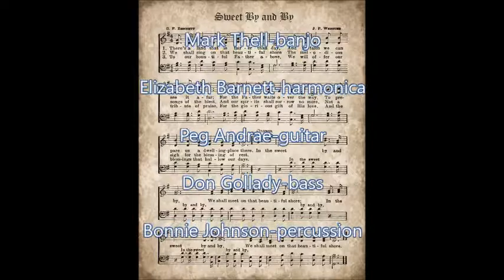Sweet By and By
"Sweet By-and-By" is a Christian hymn with lyrics by Sanford Fillmore Bennett and music by Joseph P. Webster.  Webster, in particular, was most notable for his musical compositions during the Antebellum and American Civil War.  Amongst his most recognizable works is the ballad "Lorena" (1857). In his autobiography, Bennett describes the composition of the hymn.  Bennett states that on one day, Webster came into his place of business and walked down to the stove, and turned his back on him without speaking.  Bennett working at his desk stops and turns to Webster and says, “Webster, what is the matter now?”  “It’s no matter,” Webster replied, “it will be all right by and by.”  Bennett continues by stating that the idea of the hymn came to him, and I quote: “…like a flash of sunlight! “Sweet By and By!”  Why would not that make a good hymn?”  Webster responded indifferently, “Maybe it would.”  Turning to his desk, Bennett penned the words of the hymn as fast as he could write. He handed the words to Webster.  As Webster read his eyes kindled, and taking his violin, he played the melody and then jotted down the notes of the chorus.  Bennett concludes, “It was not over thirty minutes from the time I took my pen to write the words before two friends along with Webster and myself were singing.”  The hymn, immensely popular in the nineteenth century, became a Gospel standard and has appeared in hymnals ever since.